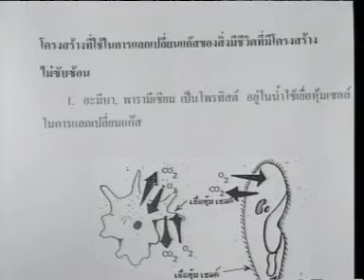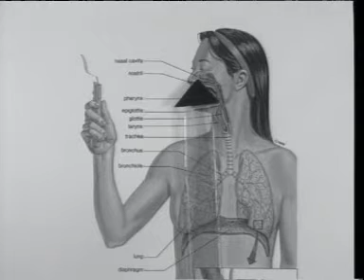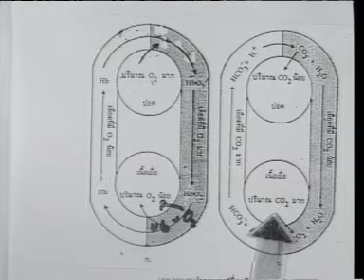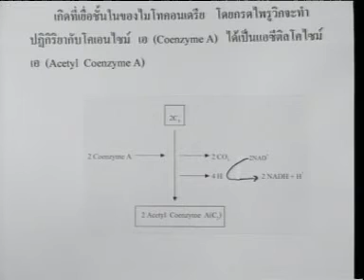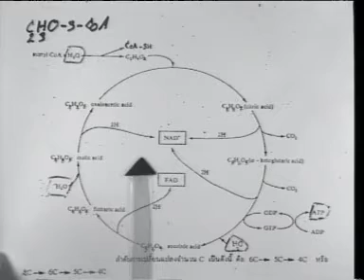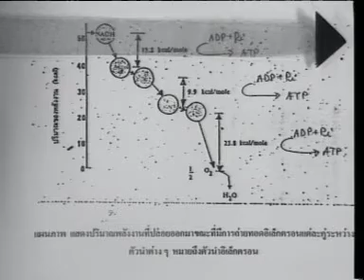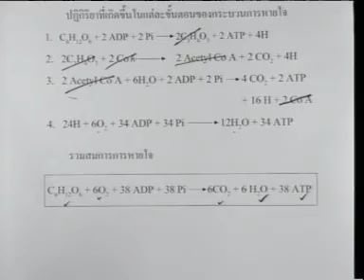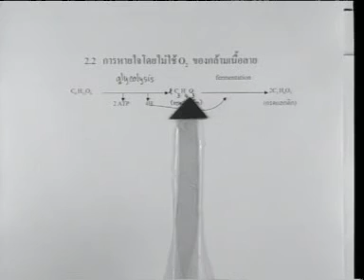[ชีววิทยา] ทบทวนความรู้ ม.ปลาย เรื่อง การหายใจ